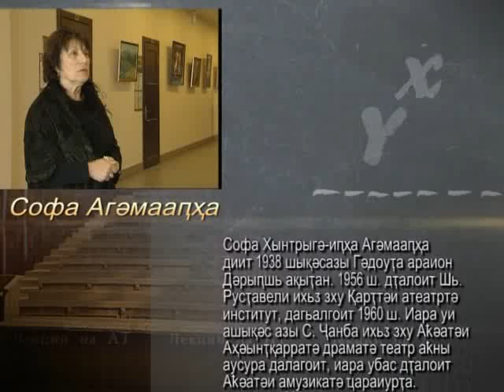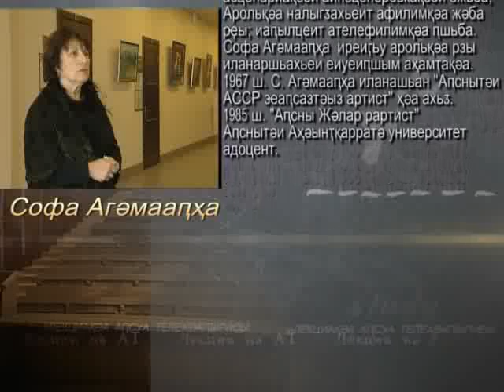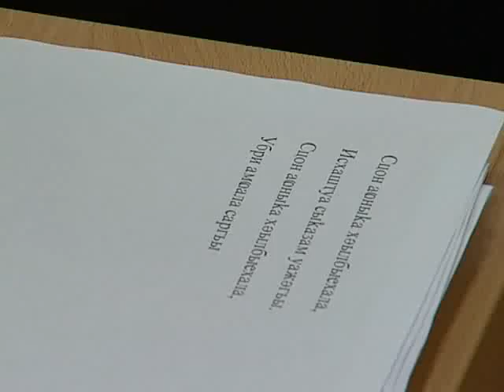Софа Агумаа - Лекции на АТ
"Kathedra". Лекции на АТ.
Гость программы, актриса, режиссер Софа Агумаа.
Автор: Ирина Агрба